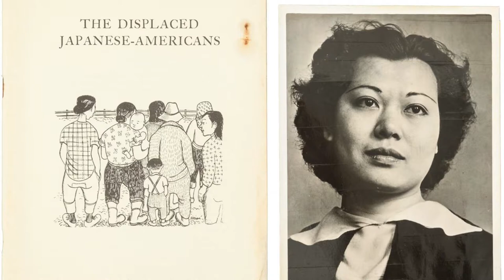Women Of Courage Part 3 Mine Okubo